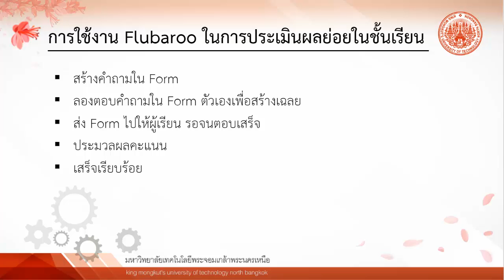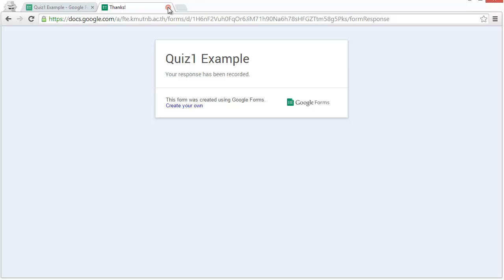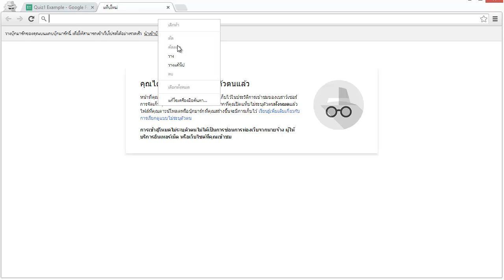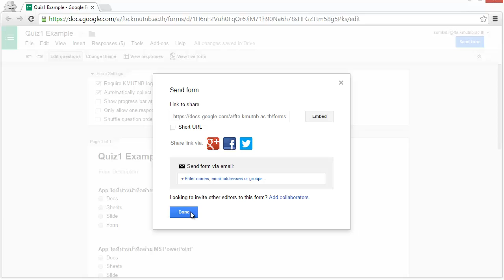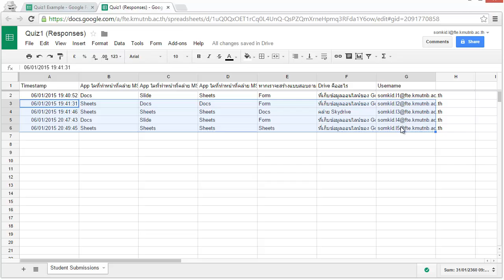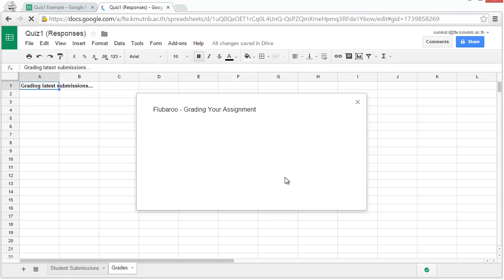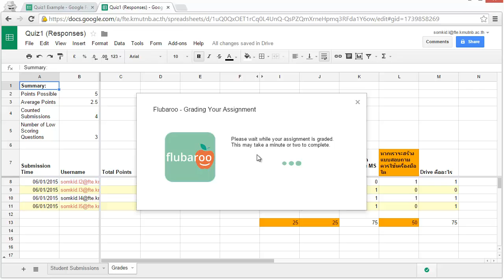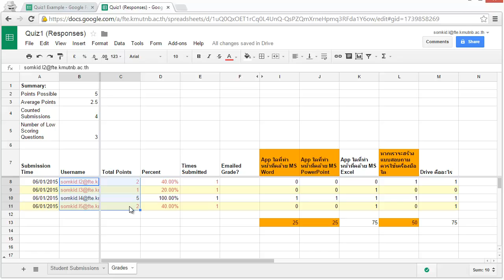การใช้งาน Flubaroo เพื่อประเมินผลการเรียนระหว่างเรียน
ท่านจะต้อง login Kmutnb google ก่อนจึงจะดูได้